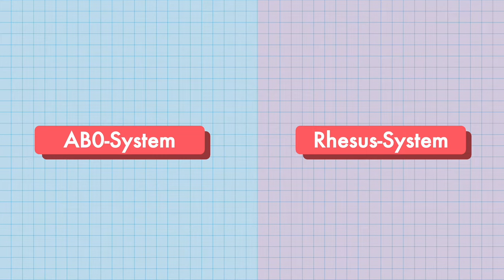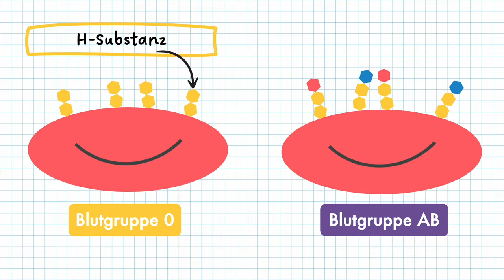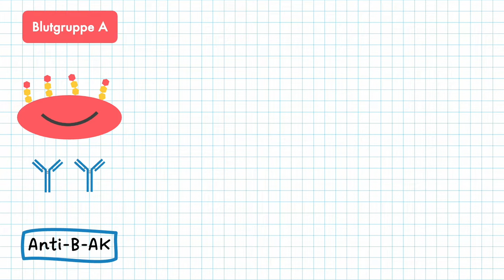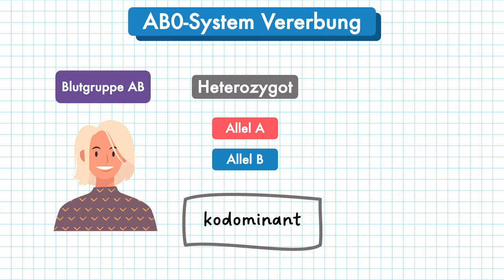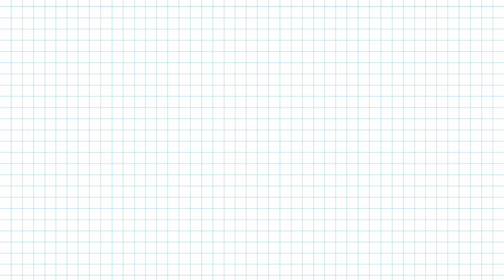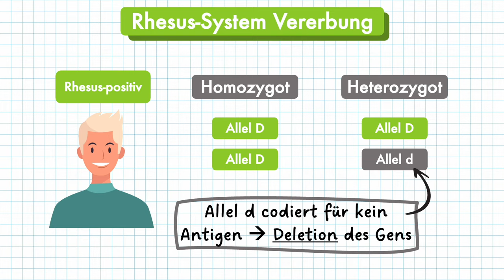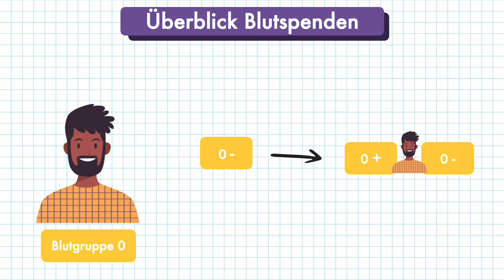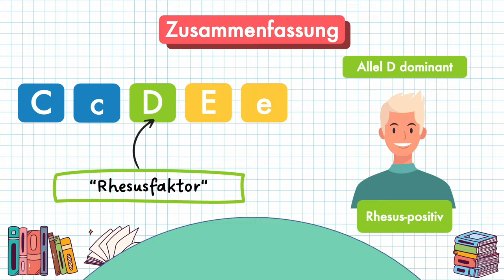Blutgruppen - AB0- und Rhesus-System einfach erklärt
Das Thema der Blutgruppen ist etwas, was einem im klinischen Alltag auf jeden Fall häufig begegnen wird. Auch im Alltag z.B. beim Blutspenden oder in der Schwangerschaft spielen das AB0-System und auch das Rhesus-System eine wichtige Rolle.

Kapitel
0:00 Einleitung
0:33 Blutgruppen allgemein
1:10 AB0-System (Häufigkeit, Unterschiede, Vererbung)
6:04 Rhesus-System (Definition, Rhesusfaktor, Vererbung)
8:42 Überblick Blutspenden (Wer darf wem spenden?)
10:06 Zusammenfassung
11:03 Outro

Bei EinfachMedizin erkläre ich dir jede Woche unterschiedliche Themen aus der Medizin - passend für das Medizinstudium, die Ausbildung oder die Schule.
Wenn du ein bestimmtes Thema gerne von mir sehen möchtest, schreibe es mir einfach in die Kommentare :)

Icons:
Flaticon (Freepik, AmethystDesign)